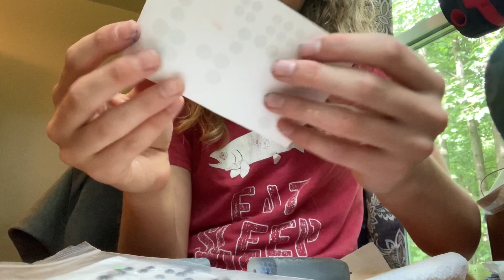Making a glide bait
In this video I make a small 2 piece glide bait.